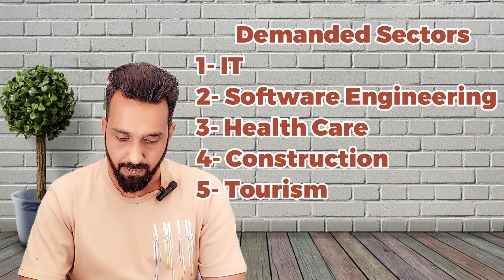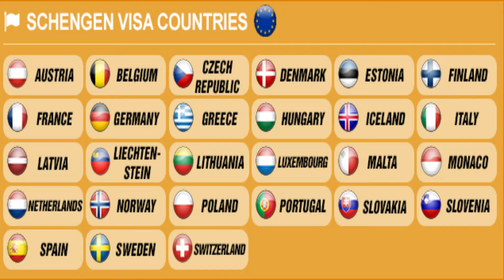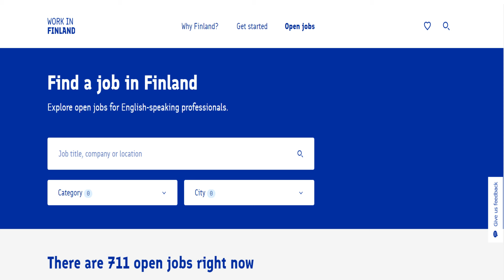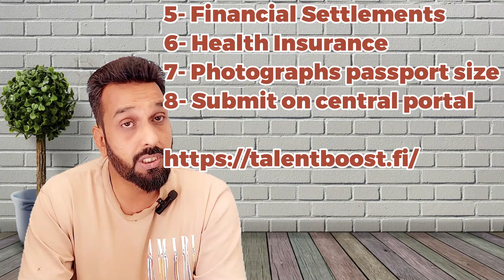Finland Work Visa 2024 Updates | Schengen Visa | Jobs in Finland | Europe Jobs | Shahid Saroya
I explained the Finland work visa and how to obtain a Schengen visa that will allow you to travel visa-free in the Schengen area. You can find well-paying jobs in popular Finnish cities like Helsinki and Tampere. I also introduced the website to find jobs in Finland for Indians or anyone in the world and find the most popular jobs in Finland. If you already live in Finland or are applying from abroad, you can use these tips to find a job in Finland. There is no age limit, you do not need IELTS and you can sponsor your family for a Finnish passport or Finnish student visa.

How do I find jobs in Finland?
What are the benefits of a D-Visa in Finland?
How do convert D-Visa to work permit or TRP?
How do I apply for a D-visa at the Finnish embassy?
what type of documents required for German D-Visa?
Steps to apply D-Visa I'm German Embassy
D-Visa application processing fee
What is the annual income in Finland?
How much can a person earn in Finland in 10 days?
How do I apply for a study visa in Finland?
Finland visa policies in 2024
how to prepare CV or cover letter to apply for a job in Finland
Education Visa for Finland

Unlocking Opportunities: Your Guide to Securing a Work Visa in Finland
Your Path to Employment in Finland: Navigating the Work Visa Process
Dreaming of Working in Finland? Here's How to Obtain Your Work Visa!
From Dream to Reality: How to Get Your Work Visa for Finland
The Ultimate Guide to Landing a Job and Work Visa in Finland
Work and Live in Finland: Your Step-by-Step Visa Application Guide
Making Moves: Securing Your Work Visa for Finland Made Easy
Your Ticket to Finland: How to Obtain a Work Visa and Start Your Career
Exploring Opportunities: Work Visas and Employment in Finland"
Start Your Finnish Adventure: The Essential Guide to Work Visa Applications

Follow Us On:
Get Your Personalized CV / Cover Letter.